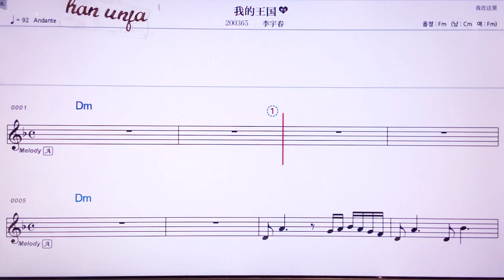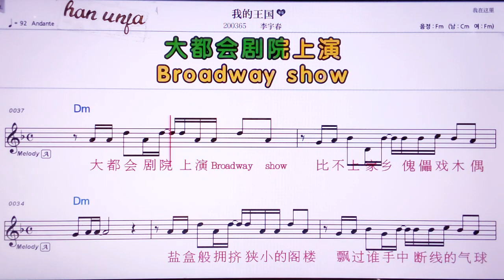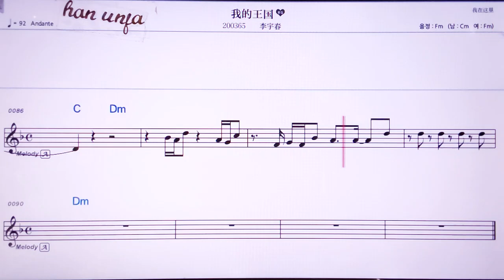💖워더왕궈/리위춘 👍MR,노래방, 악보, 코드,Karaoke With Sheet Music